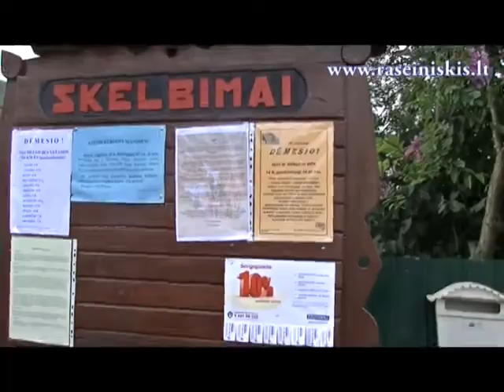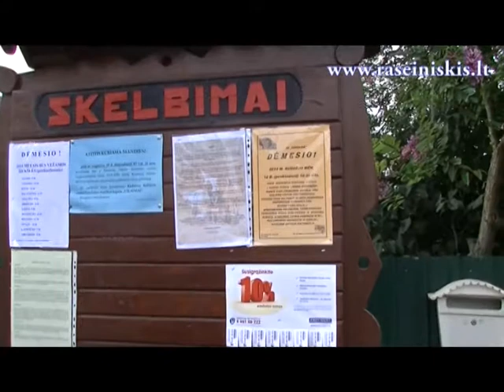Derliaus šventė SB ,,Prabauda” 2014